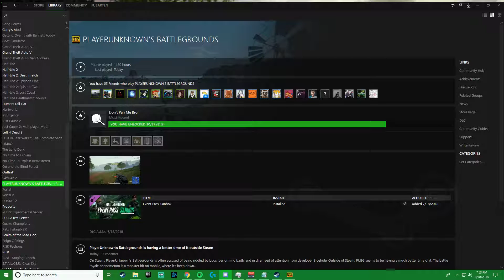The hair's a good reason for that.